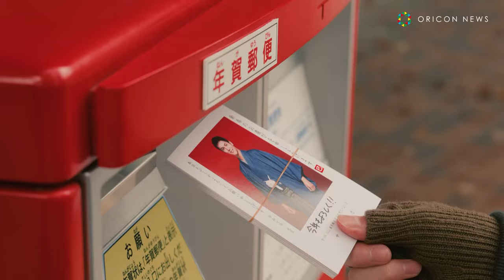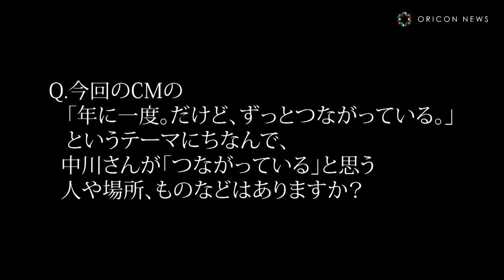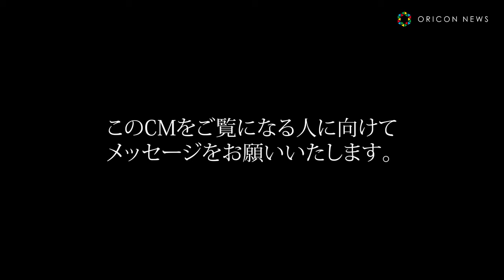中川大志、ギターの弾き語りで歌声を披露！「名作の予感がしています（笑）」 日本郵便「郵便局の年賀状印刷」「年賀状」新TVCM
俳優の中川大志が日本郵便「郵便局の年賀状印刷」新TVCM「3色の鳥・まるっとまかせて篇」を10月26日「年賀状」新TVCM「3色の鳥・年賀状っていいね篇」12月15日から放映開始する。

【関連動画】
◆中川大志・鈴鹿央士・伊藤英明・三浦翔平ら豪華イケメン俳優がFENDIコーデで登場